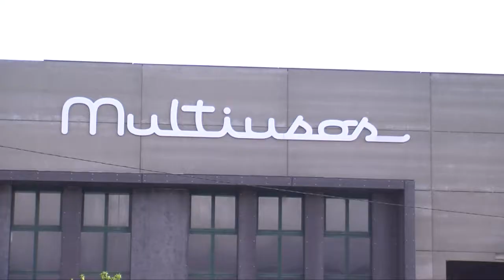XIII Almoço Solidário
Belmonte manteve a tradição e juntou a comunidade sénior do concelho para um almoço natalício